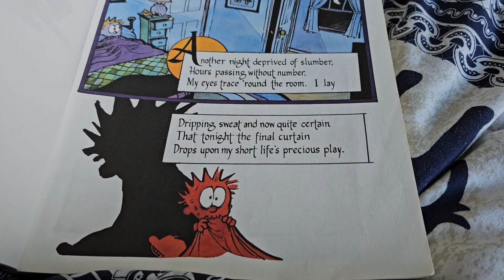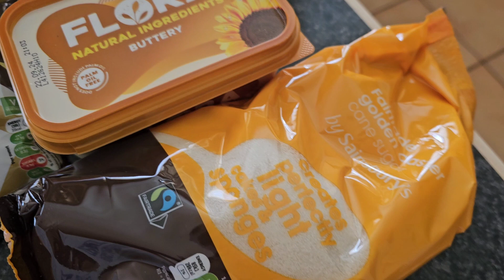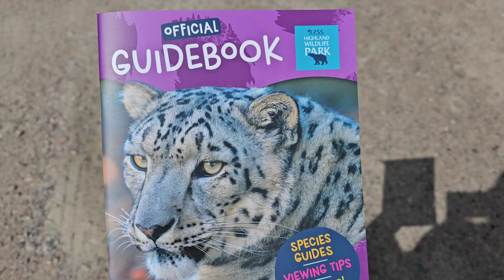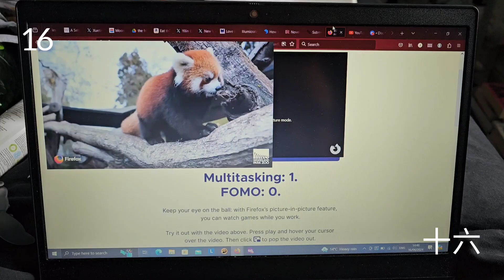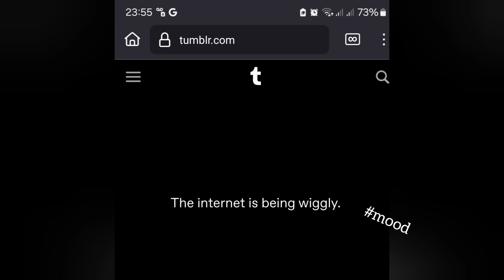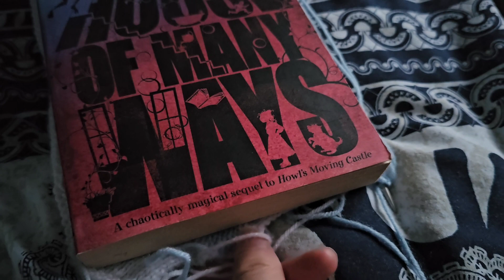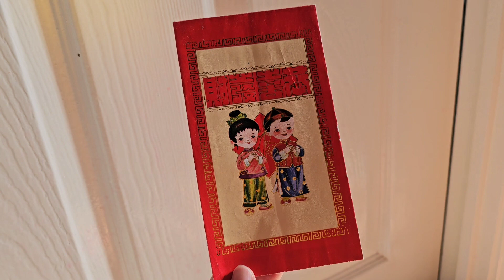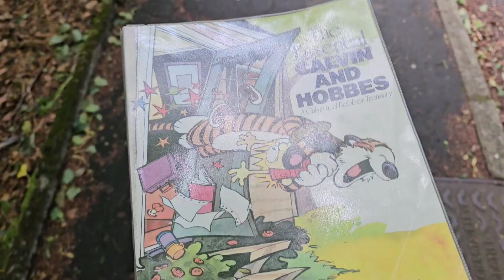Highland Highs and Growing Up | A June Vlog